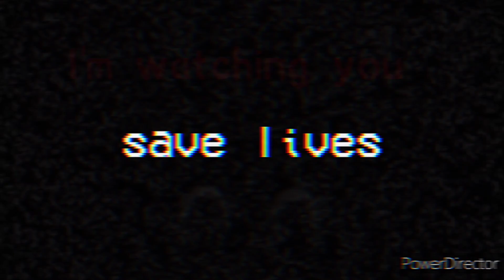distort.mp4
skibidi toilet by @DaFuqBoom

corrupted skibidi toilet by me @dipsyteletubbie770